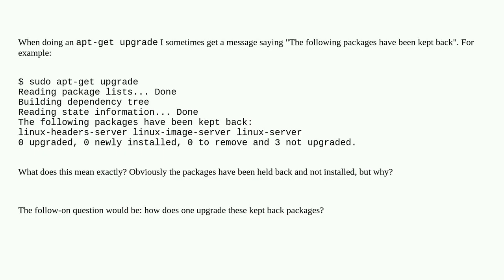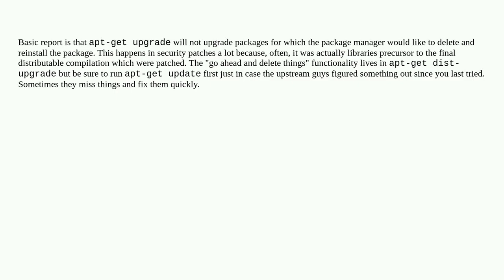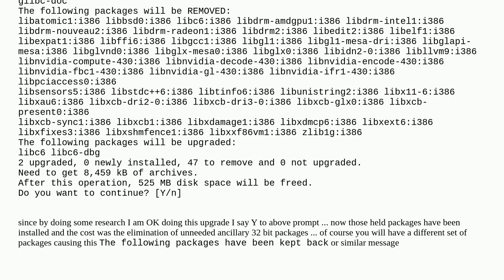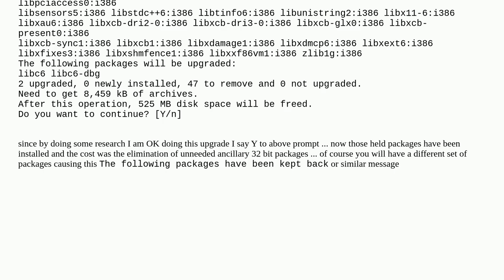Unix: What does "The following packages have been kept back" mean?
What does "The following packages have been kept back" mean?

A special thanks goes out to the community

  apt upgrade